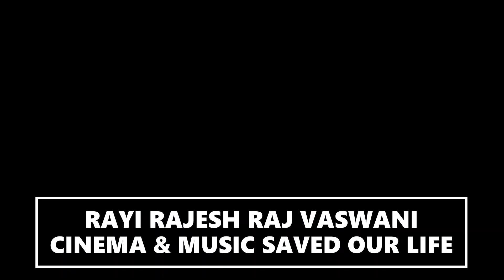THE FLASH : DC - OFFICIAL TRAILER (HD) IN HINDI COMING SOON EXCLUSIVELY IN CINEMAS EVERYWHERE